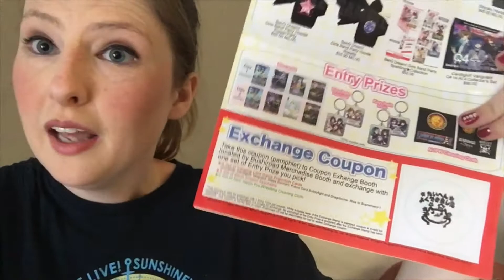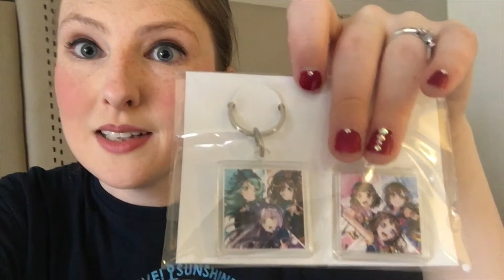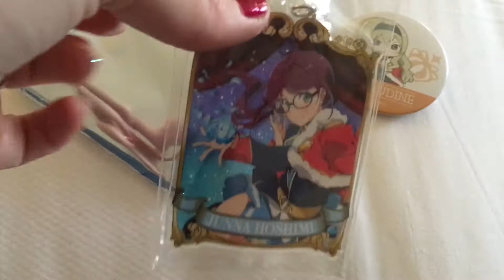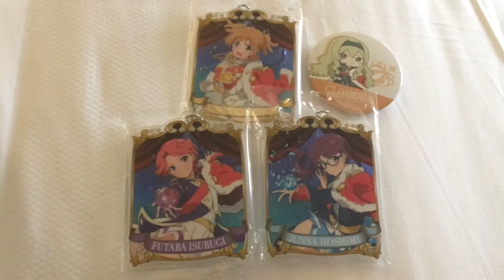☆[Vlog] Chara Expo 2018 - POPIPA & MEETING MOMOYO!☆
I am back home from Chara Expo 2018 and wanted to tell you all about my adventures! I was having so much fun at this convention I forgot to film anything at all on the second day - oops! But I have lots of footage from the first day and lots of fun stories to tell!

This was Chara Expo's second year in Anaheim and it was obvious that there were lots of growing pains. Did I mention that I got to see Poppin Party perform LIVE!?! This was such a fun event and I hope they continue to host it and bring such amazing overseas guests!

Keep sewing, stay positive and have fun! ♡